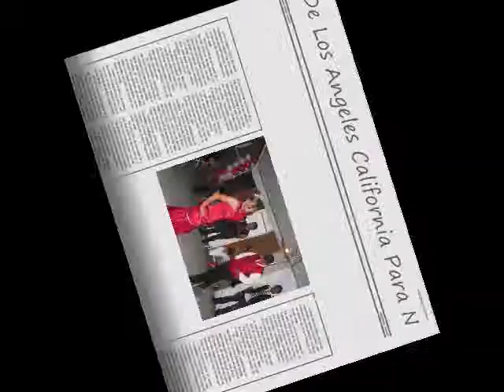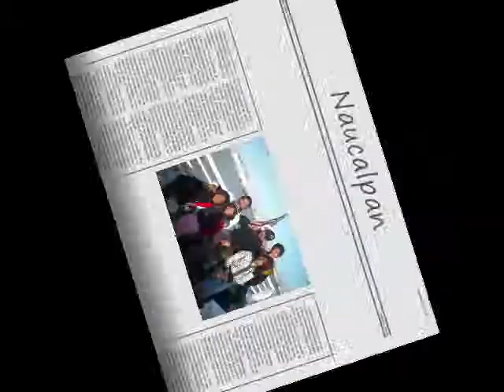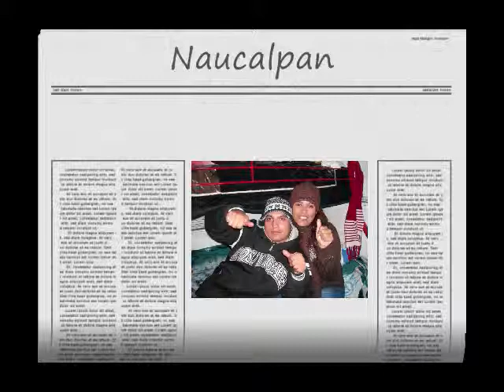Naucalpan 109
Solo mira